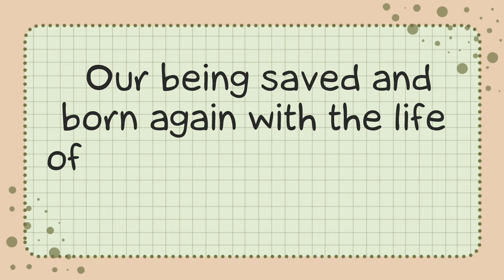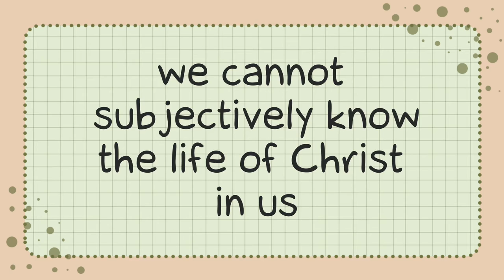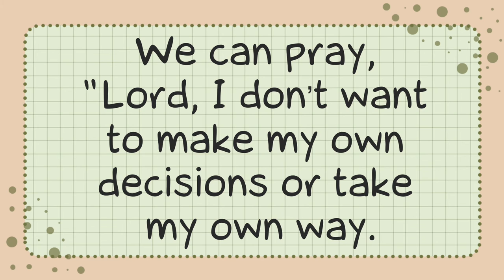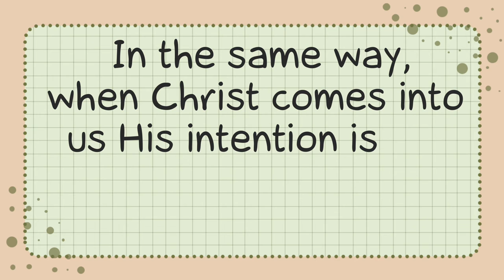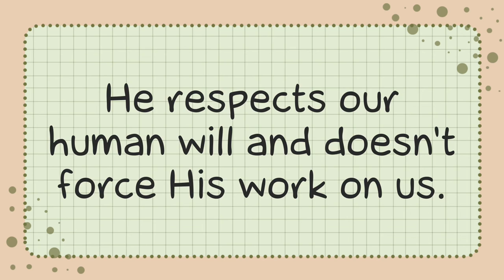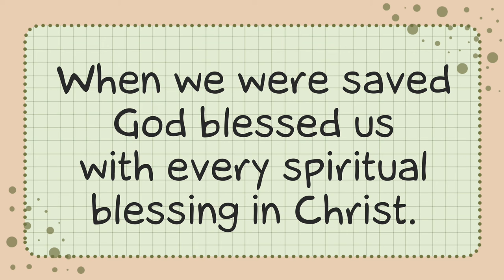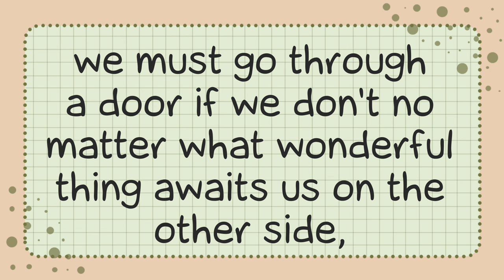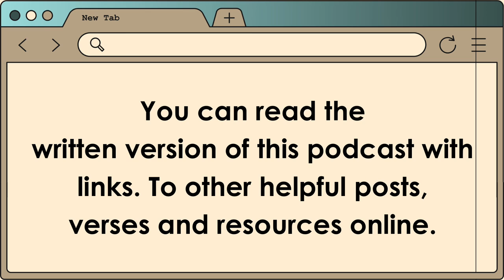What Is Consecration and Why Do I Need to Consecrate Myself to God?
After we’re regenerated, the next step in our spiritual, life-long journey is to present, or give, ourselves to the Lord. This is to consecrate ourselves to Him.
What does “consecration” mean?
Why we should consecrate ourselves to the Lord.